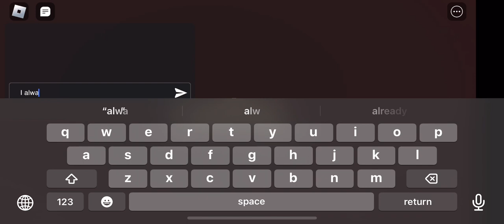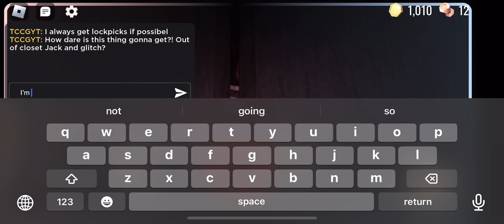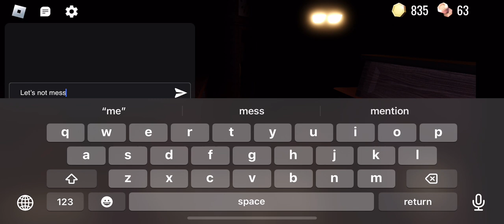Beating doors(almost! And I learned how to finally edit!)